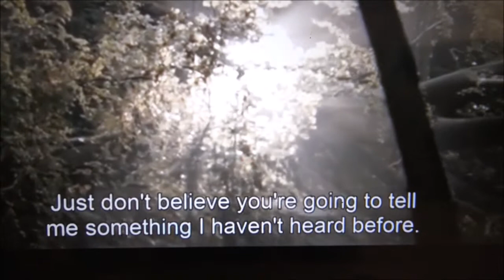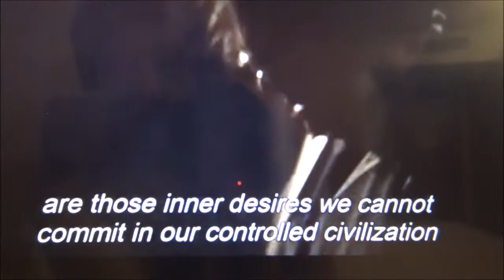Cannes 2018 - THE HOUSE THAT JACK BUILT di Lars Von Trier (recensione)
Servizio di Mariella Dei da Cannes, mercoledi 16 maggio 2018. A due giorni dalla premiere di THE HOUSE THAT JACK BUILT di Lars Von Trier, non si placano le reazioni. Come sempre: c'è chi ama il suo cinema, c'è chi lo odia. Di sicuro non si rimane indifferenti. Pubblico  e critica hanno reagito con reazioni forti. Ecco il nostro punto di vista sul film. Riprese di Mariella Dei. Audio redazionale (scheda della trama) c/o DR MUSICA di David Norcini